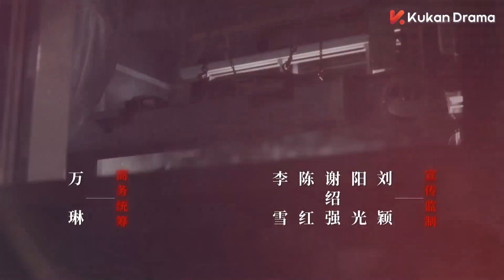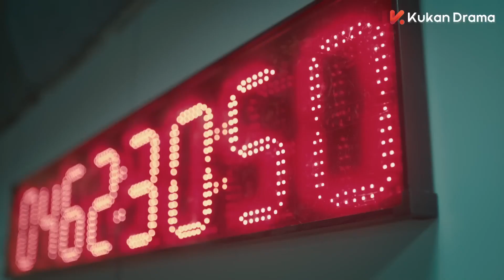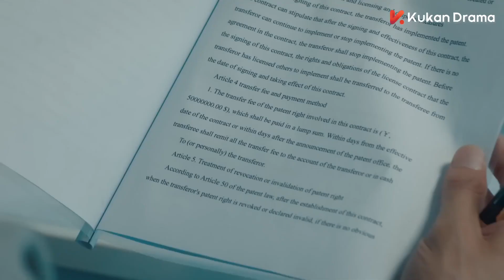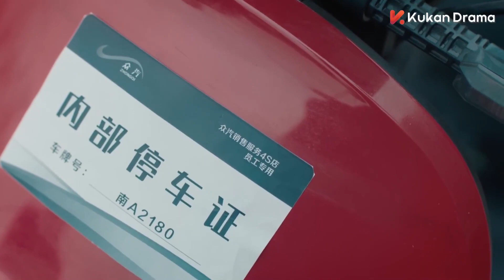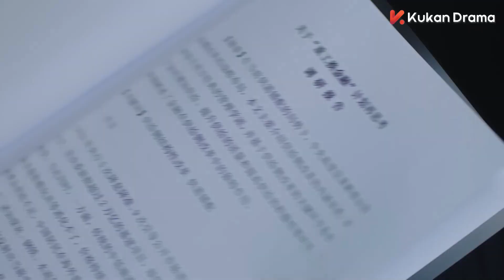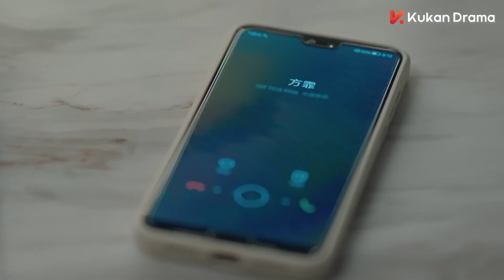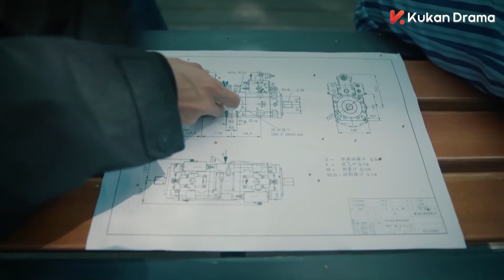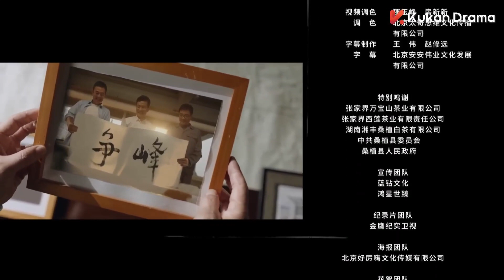【INDO SUB】The Power Source EP04 | KUKAN DRAMA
Sinopsis
Litsun adalah perusahaan manufaktur milik negara yang berada dalam kesulitan keuangan yang parah. Mereka akan bangkrut dan satu-satunya jalan keluar adalah menjual semua inventaris dan mesin produksi, dan mengubah seluruh perusahaan menjadi perusahaan keuangan. Ini berarti 6.000 dari 10.000 karyawan akan mempertahankan pekerjaan - meskipun pekerjaan itu akan berubah total.

Bagi pemegang dobel gelar PhD dan peneliti Wei Cheng, ini benar-benar bencana. Dia hampir menyelesaikan pengujian mesin yang dia temukan yang menurutnyaakan mengubah nasib perusahaan. Dia sering bentrok dengan tukang las Jin Yan Zi. Dia mendukung rencana tersebut karena untuk kepentingan sebagian besar karyawan, meskipun dia tidak bisa lagi menjadi tukang las tetapi harus menjadi resepsionis yang akan menghancurkan impian pribadinya. Pacar Yan Zi, yang belajar di Amerika, ingin kembali ke China setelah gelar PhD untuk bekerja di Litsun lagi. Dia bertemu putri direktur Fang di luar negeri dan terlibat dalam perencanaan masa depan Litsun.